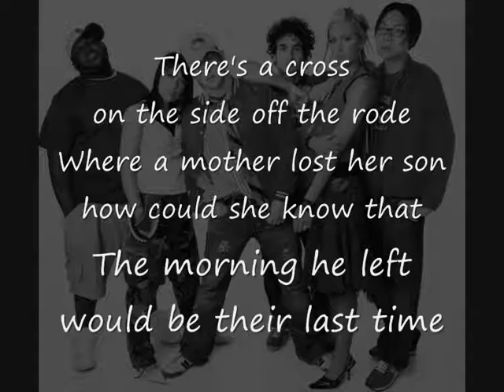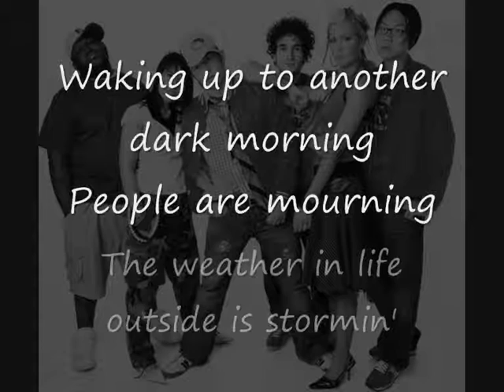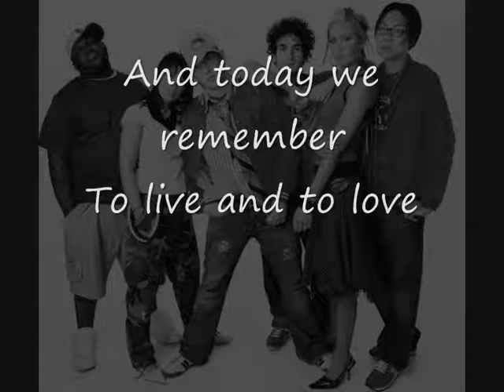We Live - Superchic[k]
We Live by Superchic[k] with lyrics.